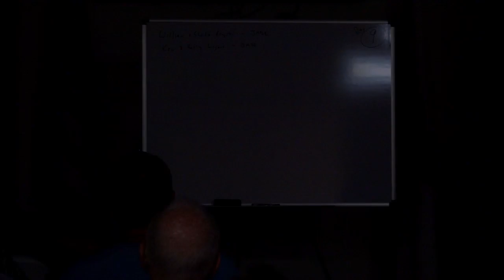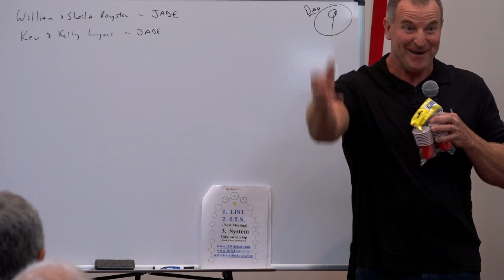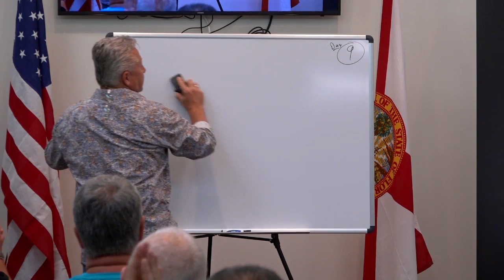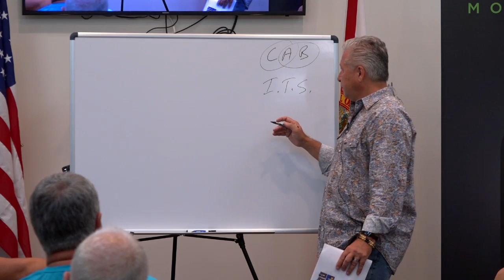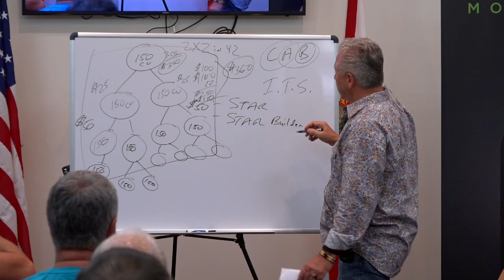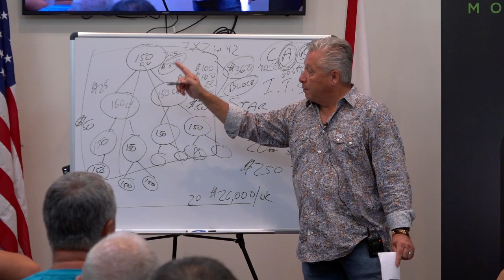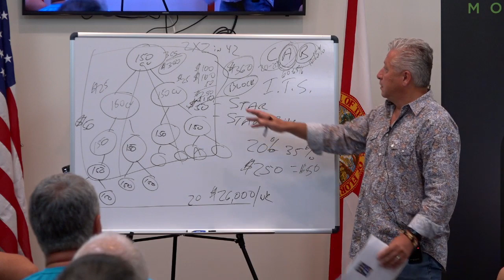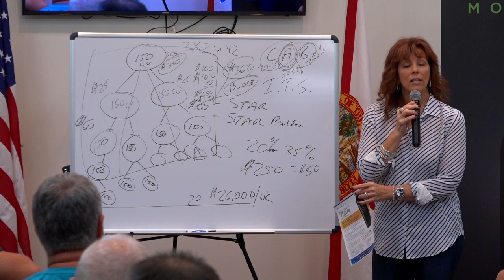R3Global-MonaVie Tasting Party - August 20, 2019